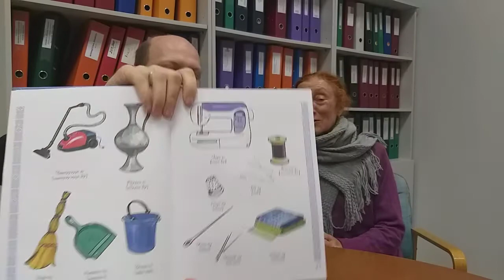#015 Чеченский язык для дочки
Элечка, привет от бабушки!
вот словаю
1. Чарх ю = швейная машинка
2. Тедечиг ю = катушка
3. Тай ду = нитка
4. Т1ара бу = напёрсток
5. Маха бу = иголка
6. Мехий ду = иголки
7. К1ади ду = ткани

Аьтто х1уьлда шуна!